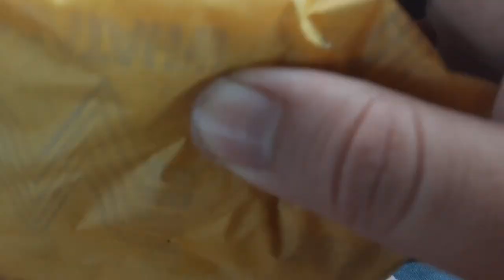whataburger pico de gallo review whataburger picodegallo jarred333 what a burger